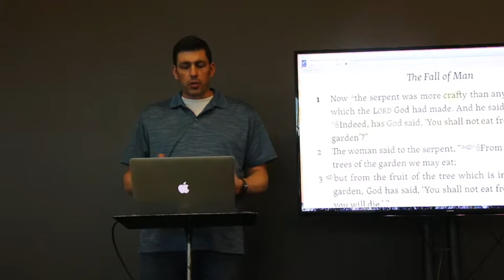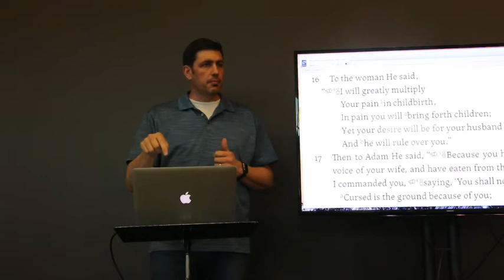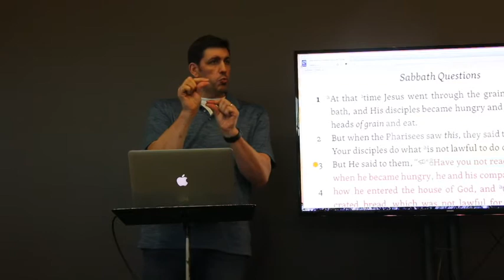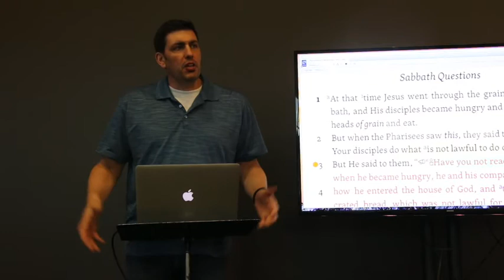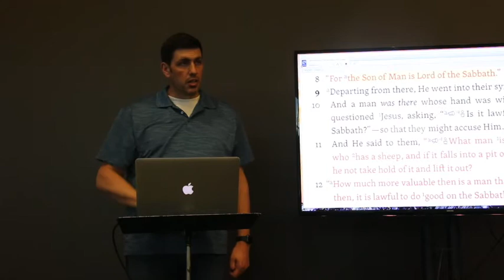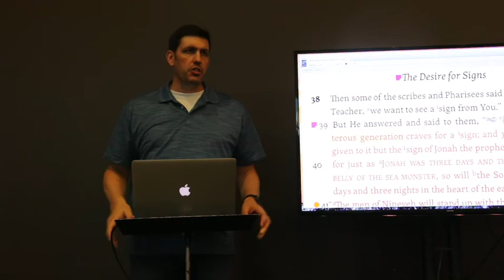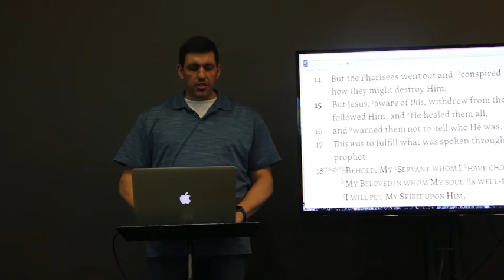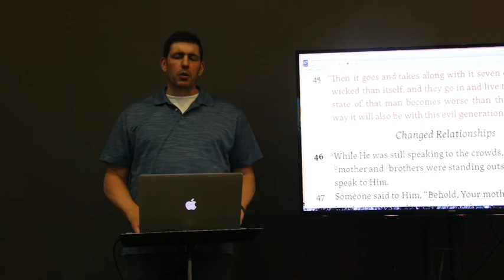The Matthew Study (Chapter 12) - Dr. Gregory Hall